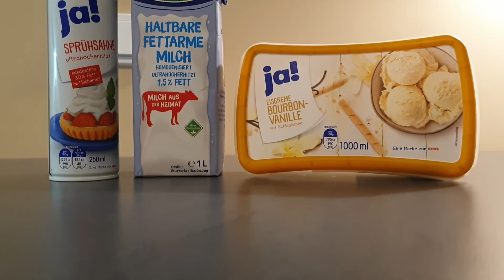Vanillemilchshake Rezept: Schnell und einfach selber machen / kaltes Erfrischungsgetränk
Heute zeige ich euch, wie Ihr ganz schnell und einfach einen Vanillemilchshake selber machen könnt. Ihr benötigt wenige Zutaten und es geht super schnell.
Dieses Video ist Bestandteil einer Reihe, in der Ihr verschiedene Getränke vorgestellt bekommt. Begonnen habe ich mit einem Amaretto Apfelsaft, der besonders in der Weihnachtszeit gut ankommt. Nun seht Ihr einen Milchshake für eine kühle Erfrischung zwischendurch.
Bleibt dabei um zu erfahren, was es noch für tolle Kreationen gibt.

Viel Spaß
Euer Kevo

Pro Glas Milchshake benötigt Ihr:
100 ml Milch
60-80 g Vanilleeis
Sahne zur Dekoration
Eiswürfel

Kochvideos und Produkttest kannst du auf meinem Kanal entdecken. Hierbei dient der Kanal der Unterhaltung, der Inspiration wie beispielsweise beim Kochen und der Information. Ich freue mich über jedes Kommentar und Feedback, damit ich mich kontinuierlich verbessern und gleichzeitig mit euch im Austausch sein kann.